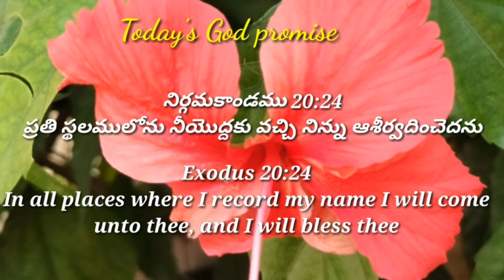Today's God promise & Daily devotion|TodayGod'spromise 05- 11-22|Dailybread @CHRIST RESTORES LIFE